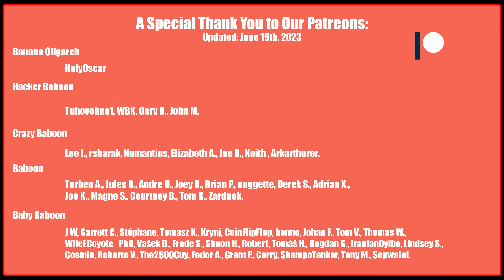High Damage Games in World of Tanks!